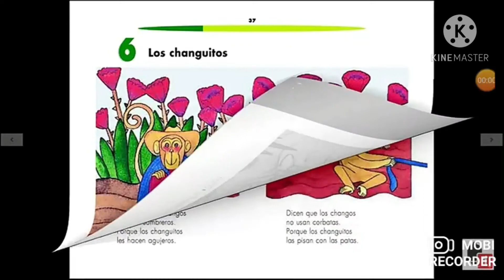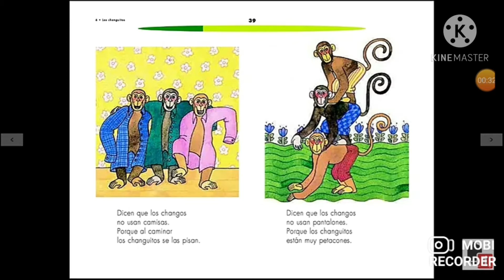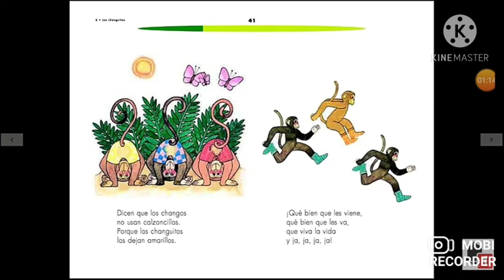Cuento Los changuitos. Libro del perrito.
Te traemos este divertido cuento "Los changuitos"
Para que practiques aprender la letra "Ch"

Libro del Perrito
Español Lecturas